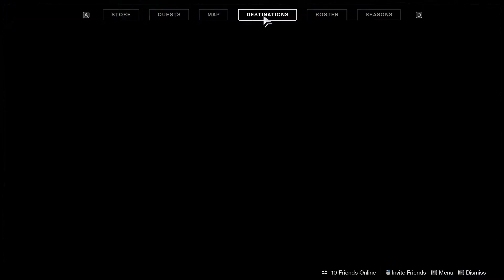Getting Wish-Ender in Destiny 2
This video just shows the token cleansing process of the Wish Ender quest. This is the final step of the quest, once you go through the shattered dungeon again you will be rewarded with Wish Ender. If you go on after getting Wish Ender to fight the final boss you have of getting the Arbalest an exotic linear fusion rifle that dominates PVP.